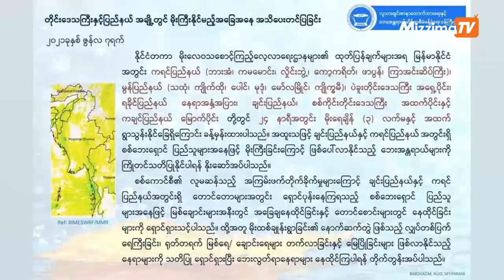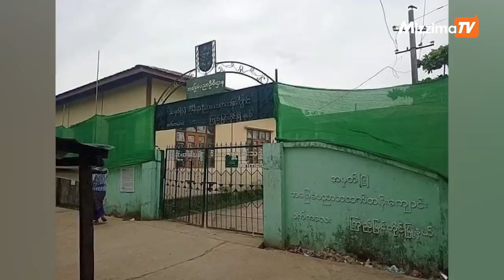ဇွန်လ ၇ ရက် ညပိုင်း ၉ နာရီထိနောက်ဆုံးရ သတင်းများ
- ဒေါ်အောင်ဆန်းစုကြည်၏ အမှု ၅ ခုကို ရက်ပေါင်း ၁၈၀ အတွင်း အပြီးသတ်စစ်ဆေးမည်
- တိုင်းဒေသကြီးနှင့်ပြည်နယ် အချို့မှာ ၂၄ နာရီအတွင်း မိုးကြီးနိုင်
- နုနယ်တဲ့ကလေးငယ်တွေကို လူသတ်လက်နက်ပေးကိုင်စေတာ လက်ခံနိုင်စရာမရှိ
- ပါကစ္စတန်မှာ ရထား မတော်တဆမှုကြောင့် လူ ၃၀ ကျော် သေဆုံး

       shorturl.at/lFPQ0